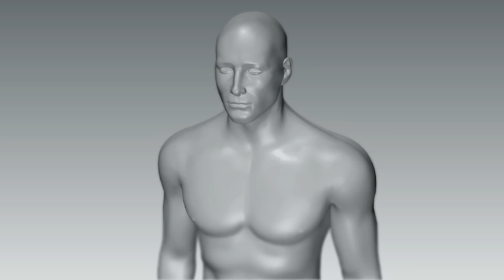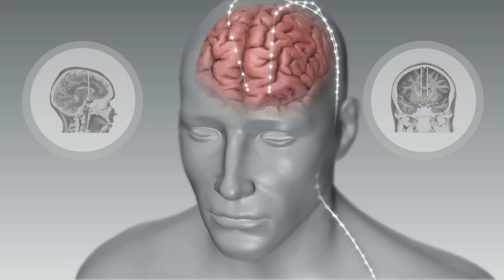Deep Brain Stimulation for Obsessive-Compulsive Disorder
Amy Iannuzzi-Tingley secretly struggled with obsessive-compulsive disorder for years before seeking diagnosis and treatment. Her psychiatrist Robert Hudak explains what it’s like to have OCD and how exposure response prevention therapy can help. Unfortunately, sometimes ERP and medications are not enough. Neurosurgeon Mark Richardson describes deep brain stimulation or DBS, which could improve symptoms in severe cases of the disorder.